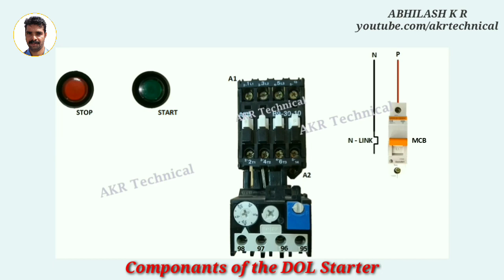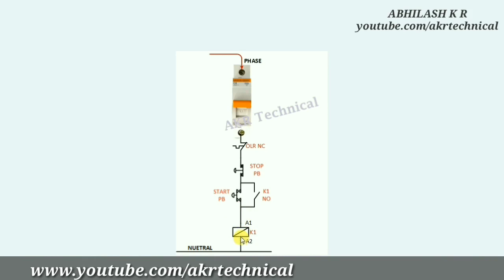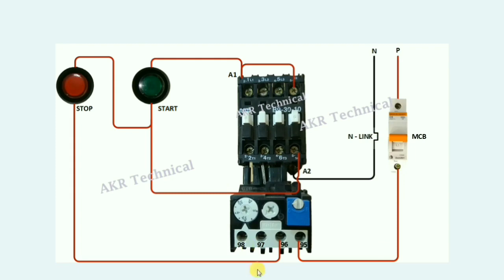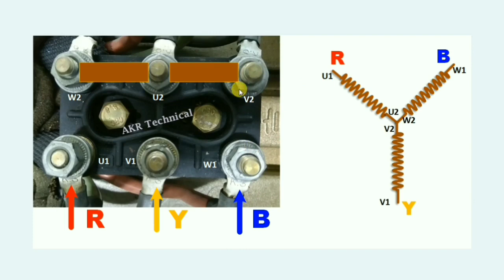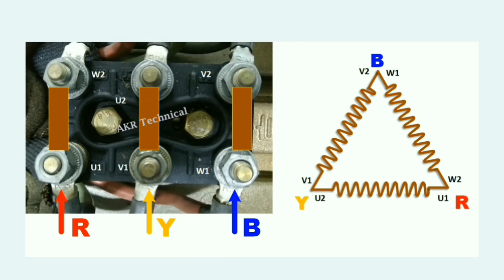Star Delta Connection | Direct On Line Starter Control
In this Video explaining Star Delta Connection and Direct On Line Starter Control (DOL Starter) for Three Phase Motor.
You can Learn Star and Delta Connection, Star Connection, and Delta Connection

Principle of the Direct On Line Starter (DOL Starter)

Start the green push button, the connector is closed, the motor line is in full winding voltage. The motor will pull a very high inrush current for very little time, the magnetic field in the iron, and then the current rotor of the current motor will be limited to the current. The motor rotor will develop the torque and start moving towards full speed.

As the motor is fast, the current will start to fall, but by the time the motor does not run fast, it will not fall significantly, usually about 85% of the synchronous speed. The original starting current curve is a work of motor design and terminal voltage, and is completely independent of the motor load.

The motor load will affect the time of the motor to accelerate the full speed and therefore the high starting period, but not the magnitude of the initial current.

Provided the motor developed by the motor crosses the load torque at all speeds during the start cycle, the motor will reach full speed. If the torque provided by the motor is less than the torque of the load at any speed during the start of the cycle, then the motor will stop accelerating. If the initial torque with a DOL starter is insufficient for load, the motor should be replaced with the motor which can develop a higher starting torque.
Acceleration torque is a torque developed by the motor minus the load torque, and the speed of the motor will accelerate due to motor speed torque curve and load speed torque curve. The start time is dependent on acceleration torque and load inertia.

At the beginning of the DOL, there is a maximum start current and maximum start torque.